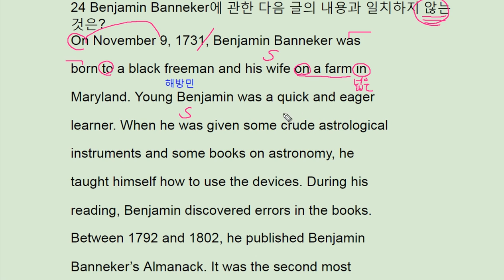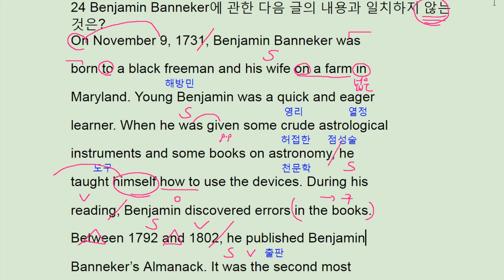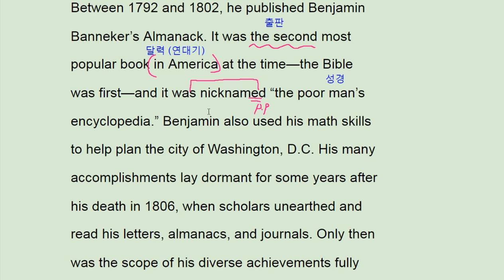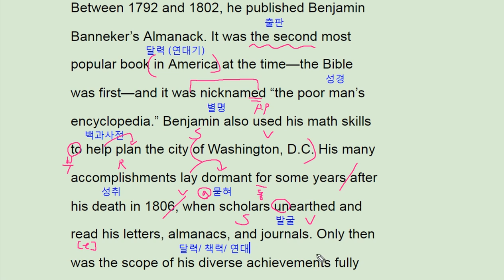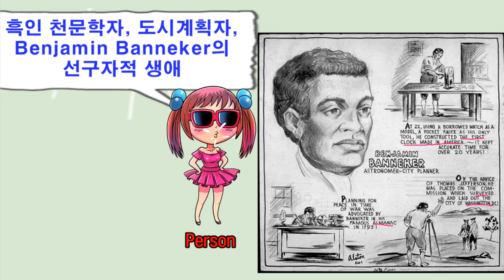2018 수능완성 영어 실전모의고사 4회 24번 - 번개콩 Benjamin Banneker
2018 수능완성 영어 실전모의고사 4회 24번 - 번개콩 Benjamin Banneker